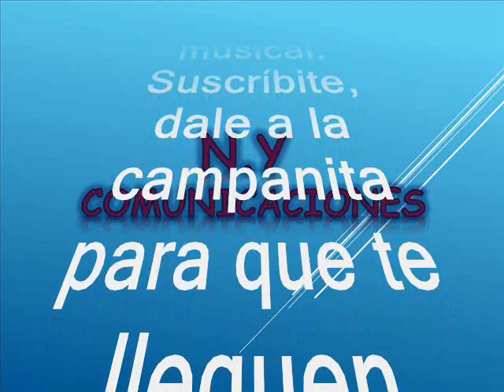Pa´ que gocen - Clodomiro Montes y el Súpercombo Curro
Amigos suscriptores del canal: buenos días, buenas tardes y buenas noches donde quieran que se encuentren tengan ustedes un caluroso tropical saludo. Hoy los voy a sorprender nuevamente con otra joya tropical una descarga de salsa cuando estaban en los albores musicales, por allá en la década de los 50´s del siglo pasado. Respetando la originalidad de grabación como lo hicieron su compositor y su productor y partiendo pues de esta premisa, continuamos pues nuestro canal les quiere compartir la música con suscriptores y visitantes nuestra razón de ser. No sobra decir que el estilo orquestal de la agrupación que hoy nos ocupa es de las más grandes pioneras de la época de antaño, o sea que estamos hablando del siglo pasado, como ha sido tradición en la cultura caribeña rescatando de los anales de la historia cuando se conformaban agrupaciones de estudio para lanzar éxitos a pesar de que estaban en una etapa experimental e incipiente, produciendo y grabando música por doquier a ver que hit de pronto pegaba y en esa labor siempre actuaban los mismos: Pacho Galán, Climaco Sarmiento, Juancho Esquivel, Pedro Laza, Rosendo Martinez, Lucho Bermudez, Rufo Garrido y Juancho Esquivel por mencionar solo algunos Y todo con el aval del mesenas: José María "Curro" Fuentes. Vale la pena destacar que esta es la versión original de un tremendo éxito que lo reencauchara Pastor López. El tema está titulada: “Pa Que Gozen” interpretada por la legendaria orquesta Clodomiro Montes y el Super Combo Curro. Grabando para el sello Curro. Clodomiro Montes "Puerto Rico", Percusionista, Fundador y Líder de la agrupación conocida como "Puerto Rico y su Combo".  Conformó numerosas orquestas de renombre en las décadas de los sesenta y setenta en su Cartagena natal, teniendo que ver con el sonido gestado por las agrupaciones que conformó comprometidas con el denominada "Salsa Colombiana". Ya en dichas agrupaciones se encargaron de difundir con un "estilo propio", las sonoridades que causaban furor en New York, teniendo como referencia obligada los ritmos cubanos, Puertoriquenos y algunas otras sonoridades del Caribe insular y continental. Dejó su sello impreso como miembro de la agrupación del píanista Ladislao Orozco "Lalo", a quien acompañó durante largo trecho en su carrera musical.  Como dije antes, José María "Curro" Fuentes, Hermano de Antonio Fuentes tuvo la Disquera Curro, radicada en Cartagena – Colombia y por consiguiente fue el creador del sello, Curro, aunque con el pasar del tiempo, fue responsable de la disquera Fuentes propiedad de su hermano Antonio Fuentes convirtiéndose en una especie de Motown, pero de la cumbia colombiana. Desde la muerte de su hermano en 1985 asumió las lides de la disquera Fuentes; No obstante José María “Curro” Fuentes fue un prolífico multi-instrumentalista, productor musical, cofundador y director del sello discográfico más importante de la cumbia. Este hecho convierte al “Currito” en el gran innovador del ritmo cartagenero y en una pieza fundamental para comprender la historia y los caminos que fue tomando la cumbia en la segunda mitad del siglo XX.  Así que los dejo con este excelso tema en su versión original, bien sabroso, poco conocido, pero interpretado con una magistralidad que deleita los sentidos, en el swing de orquesta Orquesta Sonora Curro. Este es otro caramelito escaso como ya es costumbre en nuestro canal para que lo capitalicen en sus archivos musicales sin spots, ni ruidos, ni variación alguna en la velocidad de grabación, que deteriore la calidad de la melodía.